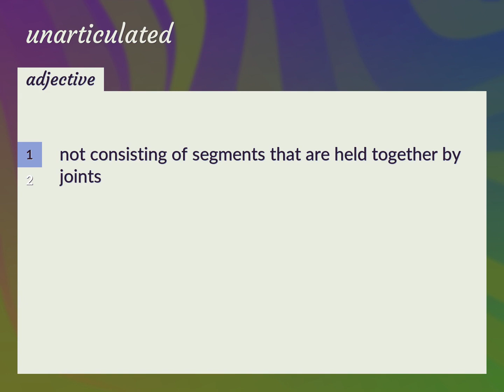Unarticulated | meaning of Unarticulated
What is UNARTICULATED meaning?